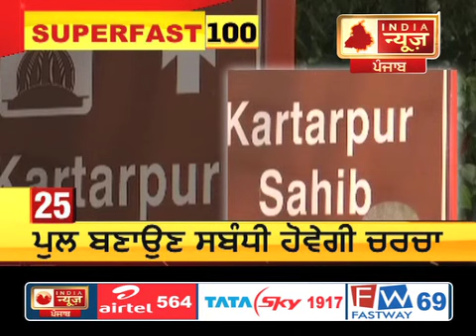ਪੰਜਾਬ ਦੀਆਂ ਮੁੱਖ 25 ਖ਼ਬਰਾਂ